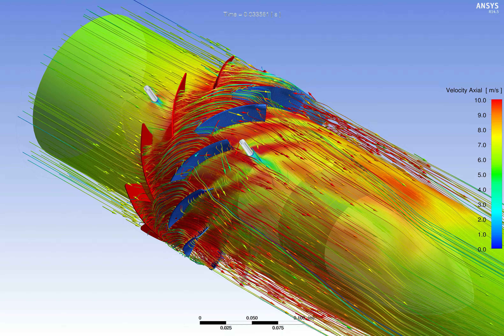Contra rotating fan/gegenläufiger Axialventilator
Numerical calculation of a contra rotating fan, done with Ansys Fluent using Sliding Mesh. Fan with a Diameter of 200 mm and with 2100 rpm and 1800 rpm.
Numerische Berechnung eines gegenläufigen Axialventilators. Die Berechnungen wurden mit Ansys Fluent als Sliding Mesh durchgeführt. Ventilatordurchmesser 200 mm, Drehzahl 2100 U/min und 1200 U/min.